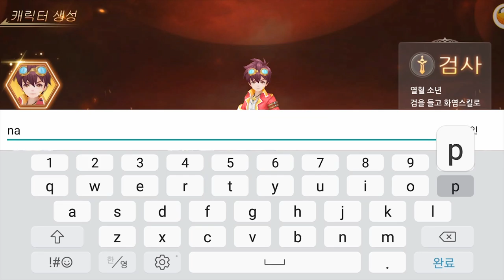[아리엘] Play(no sound)